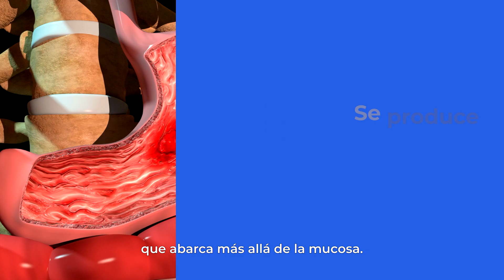Úlcera péptica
¡Alerta acidez! ¿Sufres de dolor estomacal, ardor e indigestión?
Podrías estar lidiando con una úlcera péptica, una llaga dolorosa que se forma en el revestimiento del estómago o el duodeno. En este video informativo, exploraremos a fondo esta condición común y te brindaremos información valiosa sobre sus causas, síntomas, diagnóstico, tratamiento y prevención.